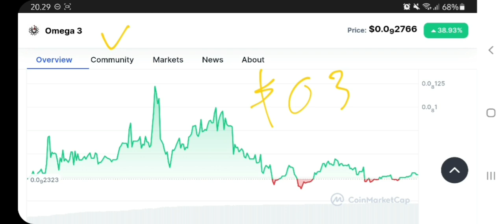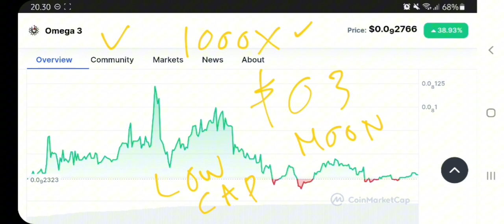O3 TOKEN TO THE MOON‼️ OMEGA 3 PRICE PREDICTION 1000X GAINS‼️ MEMECOIN WITH MEGA POTENTIAL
Omega 3 memecoin pump